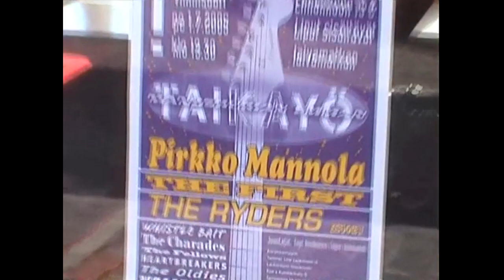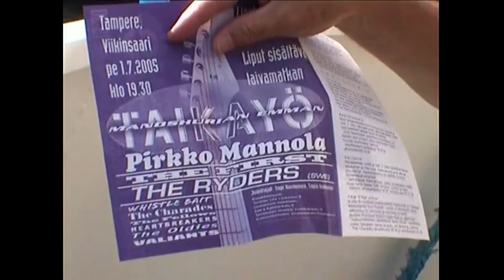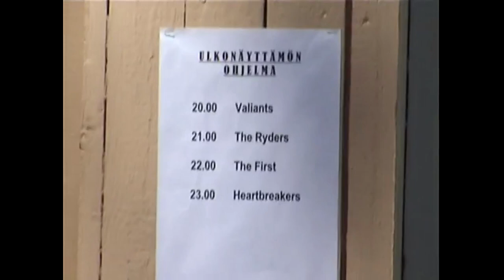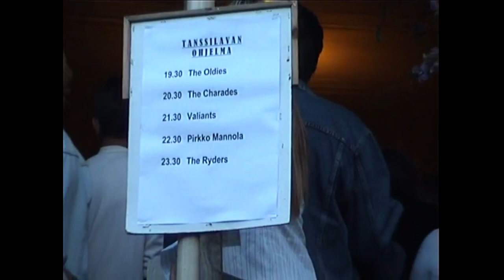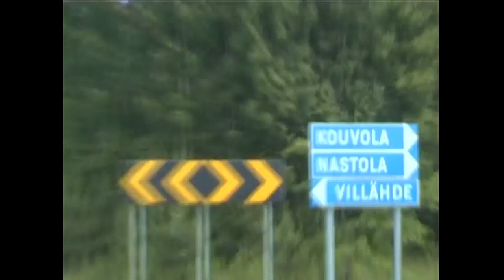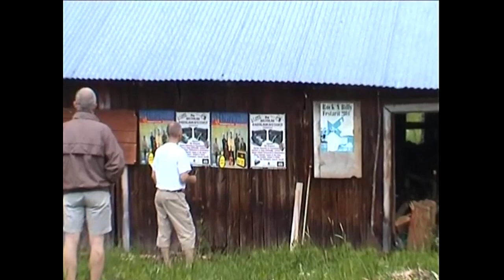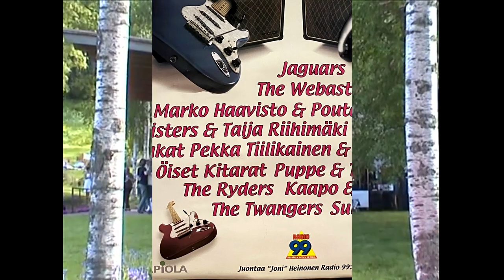THE RYDERS 35 YEARS video archive: #18 First time in Finland 2005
THE RYDERS started as Robbie and The Ryders in 1986 and in 2021 we celebrate "35 years on the road". To celebrate this we release some private video clips "from the vaults" covering the different formations of the group.

The Ryders were invited to Finland to play in both Viikinsaari (Tampere) and Nastola (Lahti) on the two Rautalanka festivals they have every summer. This was on July 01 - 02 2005.
The film contains footage from the travelling and behind the scenes as well as parts from the concerts.

THE RYDERS members were:
Kurt Fröberg - lead guitar
Per Olof Bäckman - vocals & rhythm guitar
Göran Ulfstedt - rhythm guitar & vocals
Ejje Pettersson - bass & vocals
Crister Sundvall - drums

Video contents:
00:00  Start
01:25 Tampere
03:08 Soundcheck first stage on Viikinsaari
04:02 Viikinsaari
04:47 The Gold Turned Into Sand - THE RYDERS
06:09 Man Of Mystery - THE RYDERS
07:26 Viikinsaari
08:43 Charades
09:34 Pirkko Mannola
10:12 Quatermasster´s Stores - THE RYDERS
11:18 Move It - THE RYDERS
12:43 Secrets Of The Sea - THE RYDERS
13:58 Going to Nastola

NASTOLA
15:41 Nastola
17:02 Gonzales -THE RYDERS
19:30 Santa Ana - THE RYDERS
22:18 Yellow Jacket - THE RYDERS
24:56 Still On Earth - THE RYDERS
27:41 The Old Spinning Wheel - THE RYDERS
30:22 The Ventures Medley - THE RYDERS
33:46 Apache - THE RYDERS
37:04 Why Little Girl - THE RYDERS
39:21 Riders In The Sky - THE RYDERS
42:44 Shadoogie - THE RYDERS